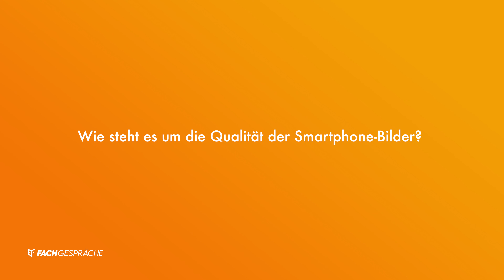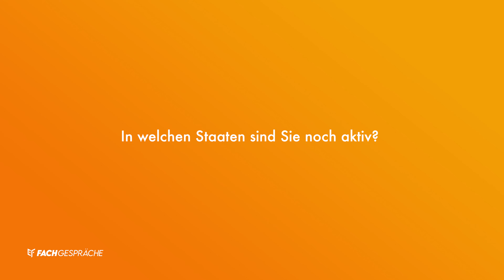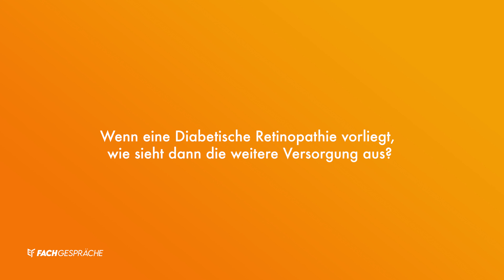Screening der Diabetischen Retinopathie per Smartphone – Eyefox Fachgespräch mit PD Dr. Wintergerst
In Indien hat Privatdozent Dr. Maximilian Wintergerst eines der weltweit ersten telemedizinischen Smartphone-basierten Screenings diabetischer Retinopathie (DR) initiiert. Dr. Wintergerst arbeitet im Augenzentrum Grischun, Graubünden, und leitet eine Forschungsgruppe an der Universitäts-Augenklinik Bonn. Das Interview zum Thema „Diabetische-Retinopathie-Screening mittels Smartphone-basierter Fundusfotografie“ wurde im Rahmen des DOG Kongresses 2023 in Berlin geführt.

Vielen Dank an @EYEFOXUG für das spannende Interview zum Thema diabetisches Retinopathie Screening mittels Smartphone-basierter Fundusfotografie, siehe auch:

An dieser Stelle auch herzlichen Dank an unsere Fördermittelgeber das Bundesministerium für wirtschaftliche Zusammenarbeit und Entwicklung (BMZ), die Else Kröner-Fresenius-Stiftung, Novartis, das Deutsche Komitee zur Verhütung von Blindheit (DKVB), die DOG Deutsche Ophthalmologische Gesellschaft und die Deutsche Gesellschaft für Internationale Zusammenarbeit GmbH für die großartige Unterstützung ohne die unsere Arbeit nicht möglich wäre ❤️

Ich freue mich auf die nächsten Schritte in unseren Projekten in Indien, Bangladesch, Nigeria und Ghana.